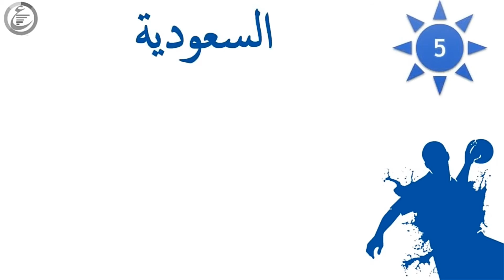ترتيب المنتخبات العربية في كرة اليد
الجزائر في أي مرتبة ؟ تابعو الفيديو